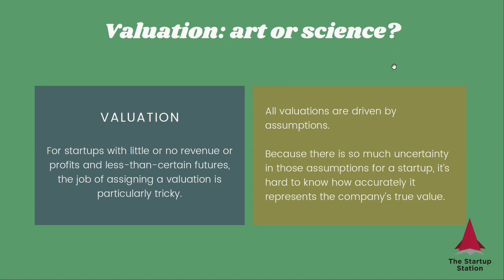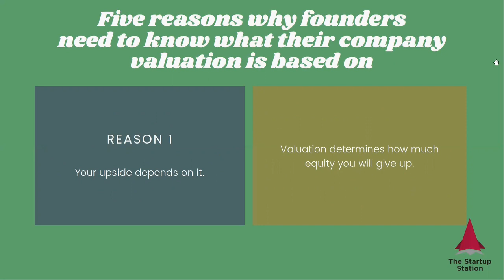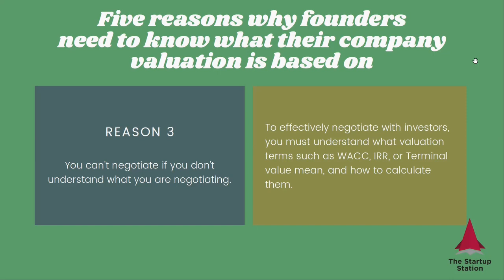The Startup Station Course: Valuation Models for Early-Stage Startups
The course tells everything about valuation concepts and valuation models for early-stage startups.

This is the third course in our Flagship 5-course series "Impress Investors with Robust Startup Financials and Credible Valuation".